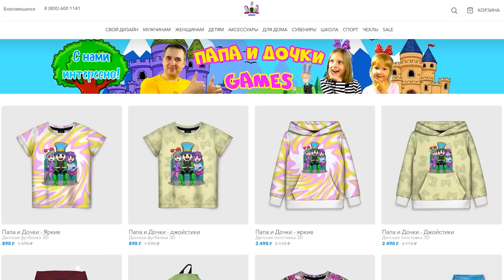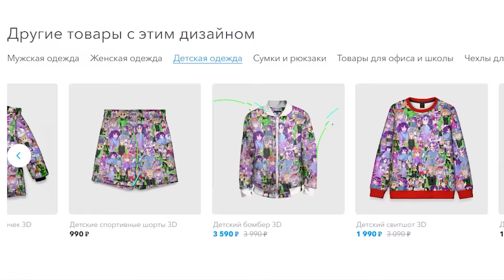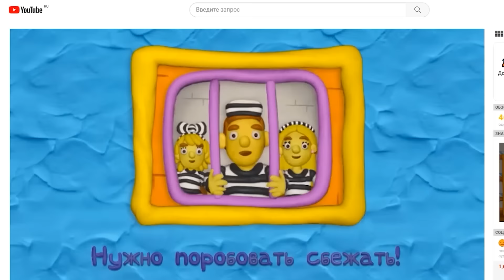ЭКЗАМЕН для ДОЧКИ! ПОБЕГ из ШКОЛЫ только ВДВОЕМ в ROBLOX! Дочка говорит ОДНОМУ не ПРОЙТИ!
Играем в Роблокс (Roblox) - ЭКЗАМЕН для ДОЧКИ! ПОБЕГ из ШКОЛЫ только ВДВОЕМ в ROBLOX! Дочка говорит ОДНОМУ не ПРОЙТИ! Папа и ДОЧКА бегут от БЕЗУМНОГО УЧИТЕЛЯ видеоигры на канале Папа и Дочки Games.

Мы попали в школу! Только вот тут оказывается что одному не пройти, и надо обязательно делать побег с помощником! У меня это будет дочка!